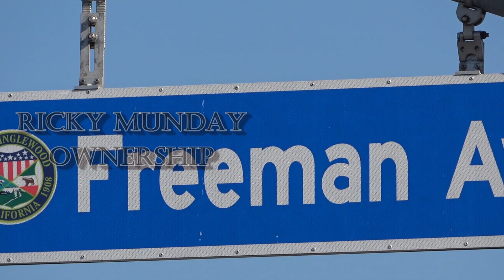RMFM- ALL NIGHT LONG IN INGLEWOOD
My name is Ricky Munday. I am a sharpish kind of individual, creative and opportunistic. I am eager to reach out to others in need of help, always willing to lend a hand. I am not politically motivated or biased [I hate everyone equally] my background has an unusual blend of educational skill sets.
Having grown up in the 'system' with first-hand learning how to survive by performance. Performance is mostly hands-on experience developing a skill for perspicacity. Perspicacity requires patience and a temperament for adaptability found in nature.